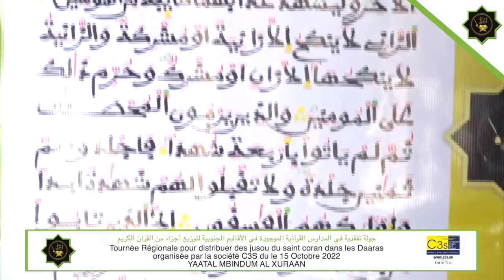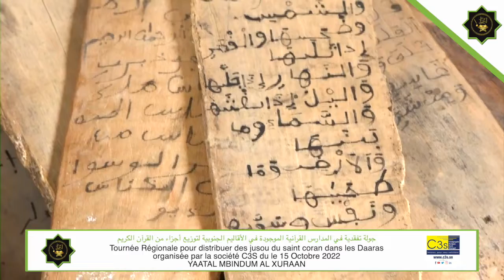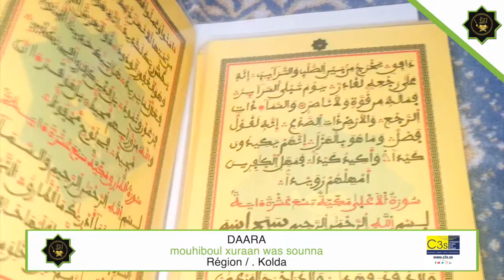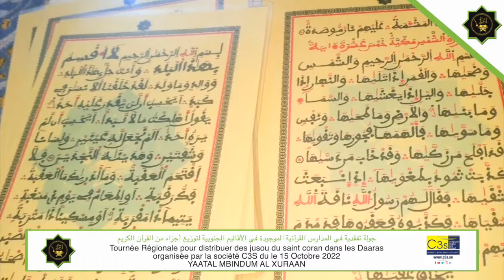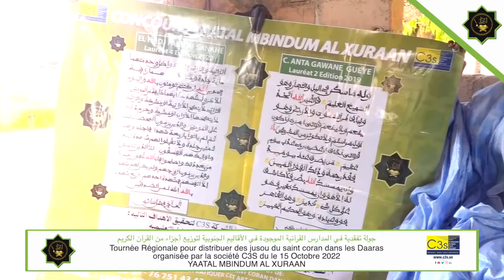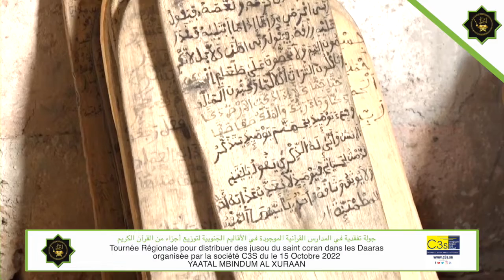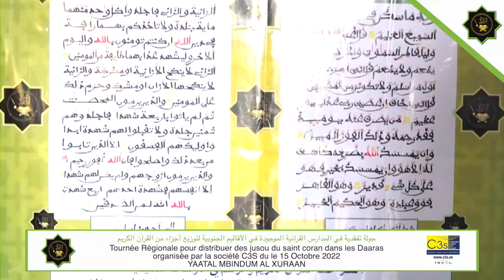Tournée Régionale pour distribuer des jusou du saint coran Par la C3S Étape KOLDA (N4)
Tournée Régionale pour distribuer des jusou du saint coran Par la C3S
YATAL MBINDUM AL XURAAN